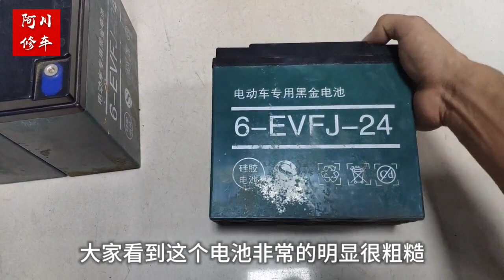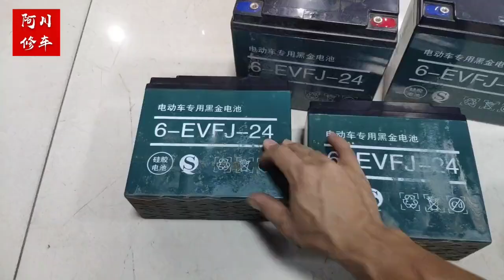電動車電池真正假貨你見過嗎？學會此訣竅，一眼就能識別出來